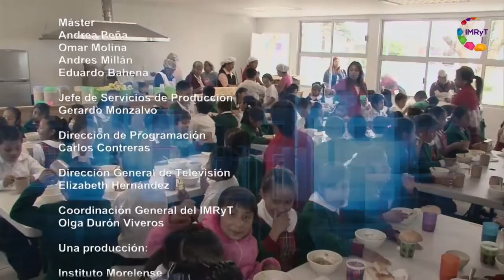Morelos Trabajando / Consejo Nacional de Fomento Educativo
El Conafe es un organismo descentralizado que tiene como tarea brindar servicios de educación inicial y básica a niños y adolescentes que habitan en localidades marginadas y/o con rezago social.